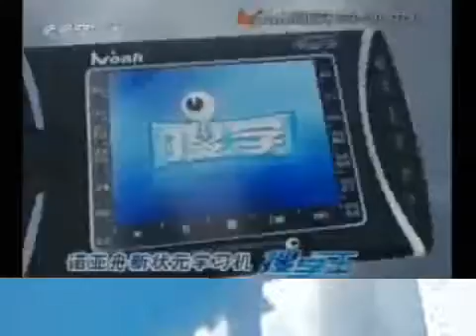2007 08 06 CCTV2 广告